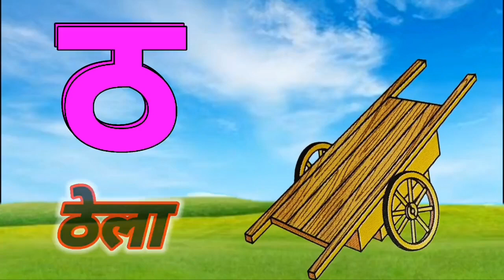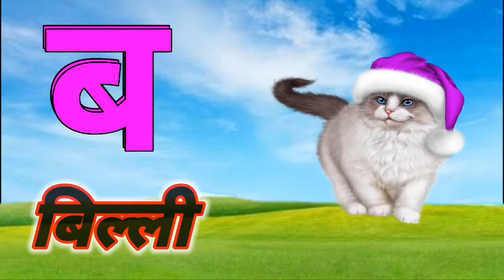अ से ज्ञ तक, क से कबूतर, ख से खरगोश, हिंदी वर्णमाला, बालगीत, हिंदी व्यंजन, क ख ग, अ आ इ ई, vowels